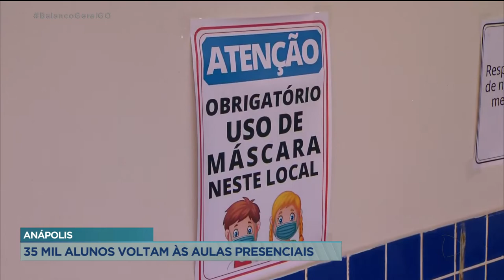ANÁPOLIS: 35 MIL ALUNOS VOLTAM ÀS AULAS PRESENCIAIS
AS AULAS PRESENCIAIS DA REDE MUNICIPAL DE ENSINO, EM ANÁPOLIS, VOLTARAM HOJE. O DIA FOI DE MUITA EXPECTATIVA PARA ALUNOS E PROFESSORES.  MAS O ENSINO ONLINE CONTINUA, PRINCIPALMENTE PARA AQUELES PAIS QUE AINDA TEM MEDO DE MANDAR OS FILHOS PARA A ESCOLA.